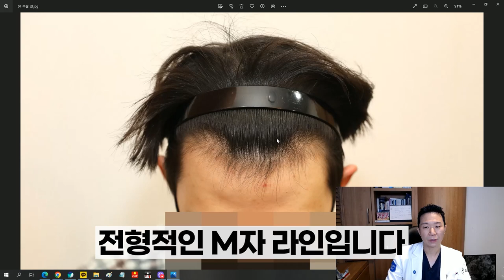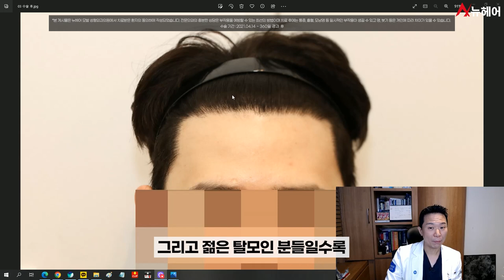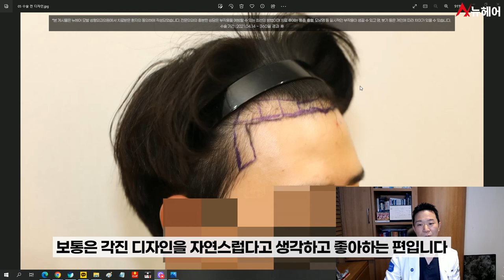M자탈모인데 '이 방법'으로 해결했습니다ㅣ뉴헤어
*시술기간 360일 전후 경과

M자탈모로 인해 앞머리 쪽의 탈모가 심해져 걱정이 되신다면
모발이식이 가장 좋은 치료방법입니다.
오늘도 이 영상이  많은 도움이 되길 바라고

📁모발이식에 대해 더 알아보기